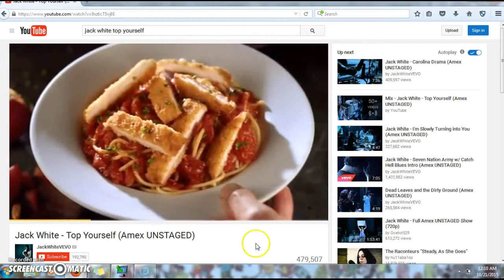Jack white as Saraheysha Alzaid